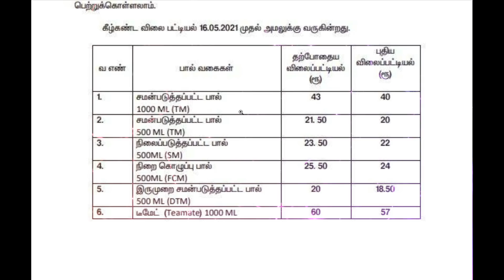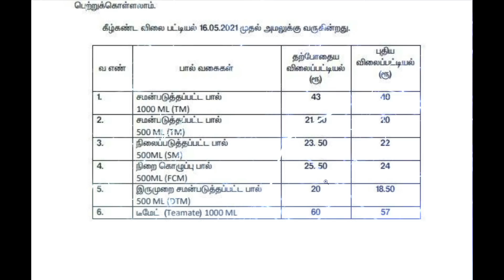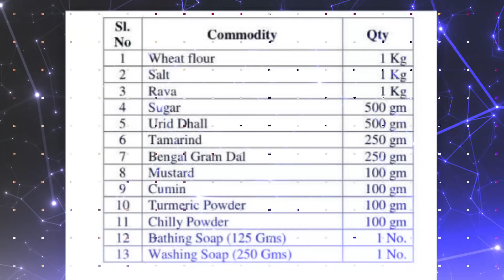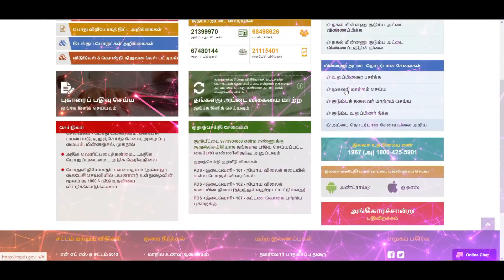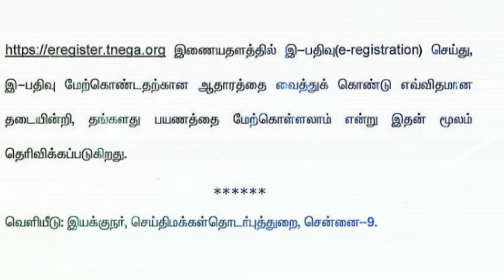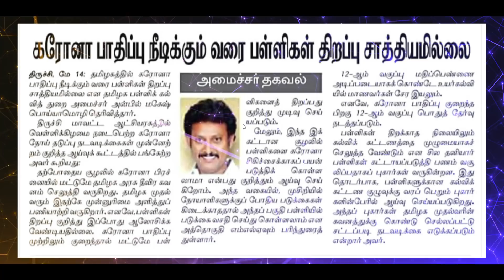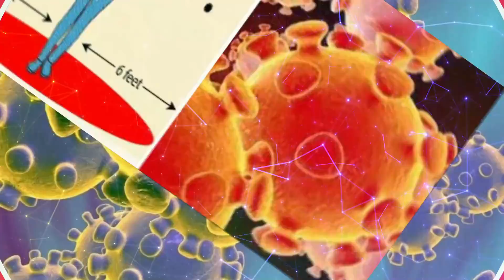தமிழக அரசு வெளியிட்ட 7 அதிரடி அறிவிப்புகள்🔥ரேஷன் கார்டுகளுக்கு 3 ஜாக்பாட் அறிவிப்பு🔥பள்ளிகள் திறப்பு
தமிழக அரசு வெளியிட்ட 7 அதிரடி அறிவிப்புகள் 🔥தமிழக முழுவதும் நாளை முதல் சூப்பர் மாற்றம்! 🔥ரேஷன் கார்டுதாரர்களுக்கு 3 ஜாக்பாட் அறிவிப்பு முதல்வர் போட்ட 3 முக்கிய கையெழுத்து! 🔥மே 31 வரை தமிழக முழுவதும் ரத்து உத்தரவு! 🔥பள்ளிகள் திறப்பு & 12 ஆம் வகுப்பு பொதுத்தேர்வு அதிகாரப்பூர்வ அறிவிப்பு!🔥 இனி ஊரு விட்டு ஊரு போக இ பதிவு கட்டாயம்!🔥

🔥 தமிழகம் முழுவதும் நாளையும் அனைத்து ரேஷன் கடைகளிலும் கொரோனா நிவாரணம் வழங்கப்படும் என அறிவிப்பு

தமிழகம் முழுவதும் ஞாயிற்றுக்கிழமையான நாளையும் ரேஷன் கடைகளில் கொரோனா நிவாரண தொகை வழங்கப்படும் என அறிவிக்கப்பட்டுள்ளது.

கொரோனா நிவாரண நிதியின் முதல் தவணையான 2ஆயிரம் ரூபாய் ரேஷன் கடைகளில் வழங்கப்பட்டு வருகிறது. இதனிடையே தளர்வுகளற்ற முழு ஊரடங்கு தினமாக ஞாயிற்றுக்கிழமை கொரோனா நிவாரணம் வழங்கப்படுமா என கேள்வி எழுந்தது.

இந்த நிலையில், ஞாயிற்றுக்கிழமைக்கான டோக்கன் பெற்றவர்கள் மட்டும் காலை 8 மணி முதல் 12 மணி வரை ரேஷன் கடைகளில் கொரோனா நிவாரண நிதியைக் பெற்றுக் கொள்ளலாம் என அரசு அறிவித்துள்ளது.

🔥 தயார் நிலையில் வைக்க தமிழக அரசு உத்தரவு பள்ளிகளில் கொரோனா சிகிச்சை மையம்: தமிழக அரசு அதிரடி திட்டம்

தமிழகத்தில் கொரோனா தொற்று அதிகரித்து வரும் நிலையில், தொற்று ஏற்பட்டவர்களுக்கு சிகிச்சை அளிக்கும் வகையில் முகாம்கள் ஏற்படுத்த பள்ளிகளை தயார் நிலையில் வைத்திருக்க வேண்டும் என்று பள்ளிக் கல்வித்துறை உத்தரவிட்டுள்ளது.

🔥 ஆல் பாஸ் அறிவித்தால் மாணவர்கள் மகிழ்ச்சி அடைந்து அரசை பாராட்டுவர்; ஆனால் அது எங்களுக்கு தேவையில்லை - அமைச்சர் அன்பில் மகேஷ் பொய்யாமொழி!

ஆல் பாஸ் என்பதை விட மாணவர்களின் எதிர்கால நலனே முக்கியம்; இன்றைய சூழ்நிலையில் தேர்வு கட்டாயம் என்று திருச்சியில் பள்ளிக்கல்வித்துறை அமைச்சர் அன்பில் மகேஷ் பொய்யாமொழி கூறியுள்ளார். ஆல் பாஸ் என அறிவித்தால் மாணவர்கள் மகிழ்ச்சி அடைந்து அரசை பாராட்டுவர்; ஆனால் அது எங்களுக்கு தேவையில்லை என அவர் கூறியுள்ளார்.

🔥 மொபைல் மூலமாக இ-பாஸ் பெறுவது எப்படி?

தமிழகத்தில் பெருகி வரும் கொரோனா பாதிப்பின் எதிரொலியாக கடுமையான ஊரடங்கு உத்தரவு அமல்படுத்தப்பட்டுள்ளது. இதனை அடுத்து வெளிமாநிலங்கள் மற்றும் வெளி நாடுகளில் இருந்து தமிழகத்திற்கு வருபவர்கள் இ-பாஸ் வைத்திருத்தல் அவசியம் ஆகும். மாவட்டம் விட்டு மாவட்டம் செல்பவர்களுக்கு இ பாஸ் தேவையில்லை என்று தெரிவிக்கப்பட்டுள்ளது. ஆனால் பதிவு செய்திருத்தல் அவசியம்.

🔥 நாளை முதல் ஆவின் பால் லிட்டருக்கு ரூ.3 குறைப்பு

தமிழக அரசின் புதிய அறிவிப்பின்படி, ஆவின் நீல நிறம் லிட்டருக்கு ரூ.40-ம், அரை லிட்டா் ரூ.20-க்கும் கிடைக்கும். ஆவின் பச்சை நிற அரை லிட்டா் பாக்கெட் ரூ.22-க்கும், ஆரஞ்ச் நிற அரை லிட்டா் பாக்கெட் ரூ.24-க்கும் கிடைக்கும். இளஞ்சிவப்பு பால் அரை லிட்டா் ரூ.18.50-க்கும் ஞாயிற்றுக்கிழமை முதல் விற்பனை செய்யப்படும். டீமேட் எனப்படும் பால் லிட்டருக்கு ரூ.57-க்கு கிடைக்கும்.

பால் அட்டை வைத்திருப்போருக்கும் லிட்டருக்கு ரூ.3 குறைக்கப்பட்டுள்ளது. அதன்படி அட்டைதாரா்களுக்கு ஆவின் நீல நிற பால் பாக்கெட் லிட்டருக்கு ரூ.37-க்கும், அரை லிட்டா் ரூ.18.50-க்கும் கிடைக்கும். பச்சை நிறமுடைய பால் அரை லிட்டா் ரூ.21-க்கும், ஆரஞ்ச் நிறமுடையது ரூ.23-க்கும், இளஞ்சிவப்பு நிறமுடைய பால் பாக்கெட் ரூ.18-க்கும் கிடைக்கும் என ஆவின் நிா்வாகம் ஏற்கெனவே அறிவித்திருந்தது.

முதல்வா் அறிவிப்பு: தமிழக முதல்வராக மு.க.ஸ்டாலின் பொறுப்பேற்ற கடந்த 7-ஆம் தேதி 5 கோப்புகளில் கையெழுத்திட்டு புதிய அறிவிப்புகளை வெளியிட்டாா். அதில் இரண்டாவது அறிவிப்பாக ஆவின் பால் விலை குறைப்பு வெளியிடப்பட்டிருந்தது. இந்த விலை குறைப்பானது, மே 16-ஆம் தேதி முதல் நடைமுறைக்கு வருவதாக அவா் அறிவித்திருந்தாா். அதன்படி, வரும் ஞாயிற்றுக்கிழமை (மே 16) ஆவின் பால் விலை குறைப்பு நடைமுறைக்கு வருகிறது. தமிழகம் முழுவதும் ஆவின் பால் 25 லட்சம் லிட்டா்கள் வரை விற்பனை செய்யப்படுகிறது. விலை குறைப்பு காரணமாக, ஆண்டுக்கு ரூ.300 கோடி வரை இழப்பு ஏற்படும் என்று ஆவின் வட்டாரங்கள் தெரிவிக்கின்றன.